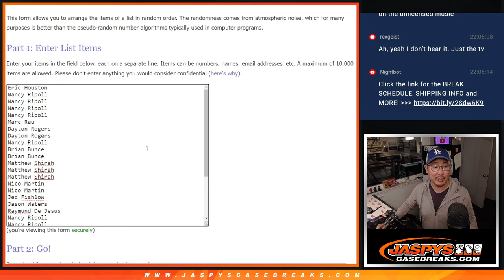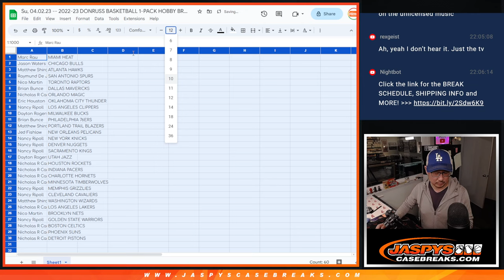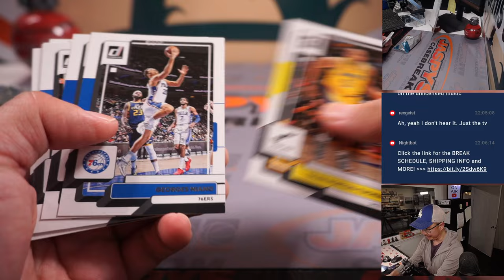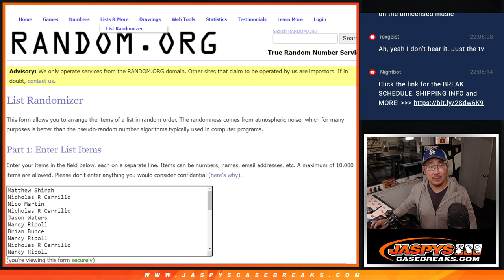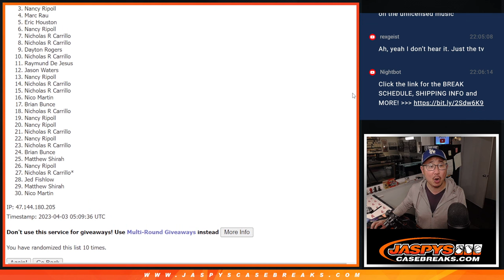Su, 04.02.23 -- 2022-23 DONRUSS BASKETBALL 1-PACK HOBBY BREAK #4 *RT*